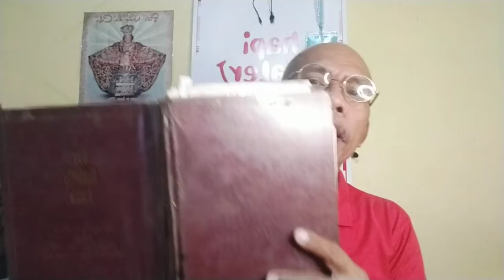THE PERFECTIONS OF GOD